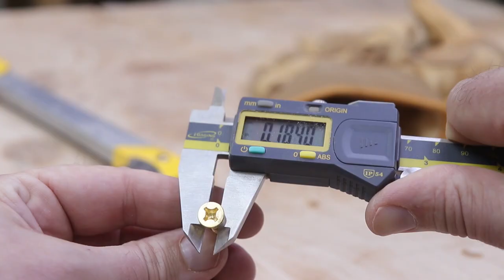Wood Mallet with Brass faces - function meets style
This video shows how I make a mallet made for hitting punches. Specifically for someone working with leather rivets. The last one I made has been used every day for a couple years and is still going strong. I think it looks pretty good too.